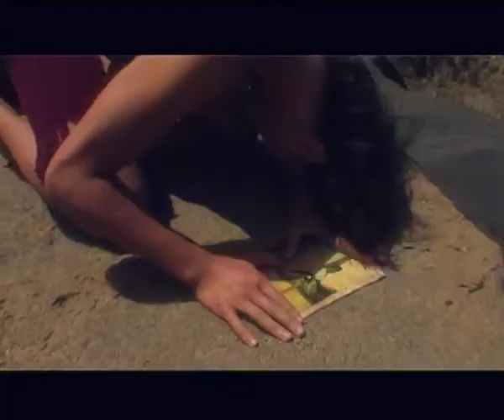The Journey Part 1.m4v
I made this in 2006 with choreographer Yvette Rumney and shot at Ruapuke beach on the west coast of New Zealand. It was a steep learning curve into the culture of dance, what a Glidecam is and how to use it, how to edit in final cut pro and numerous other things. I really didn't know what I was getting myself into and I'm sure the cast didn't either - the film took almost nine months to shoot as the Waikato had one of its wonderfully wet winters, which makes the dairy farmers happy and us filmmakers so sad.

The shooting was further complicated by only being able to shoot at low tide, as those waves can be pretty big sometimes. It's a classic west coast beach, it's more suited to scarf wearing than sun bathing. When the sun did shine I could only shoot at midday so as to avoid long eastward shadows (that pesky ocean being in the west), and by the end of it I think everyone had seriously begun to wonder what they were doing in such an extreme environment dressed in nothing much.

Music was composed and engineered by Jason Long. Many thanks to him and everyone else involved in the completion of this project.